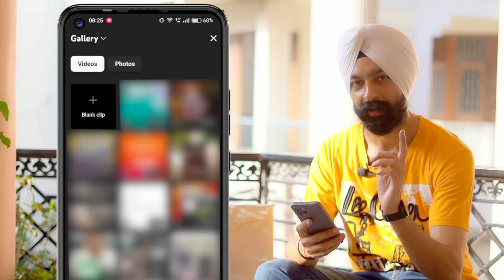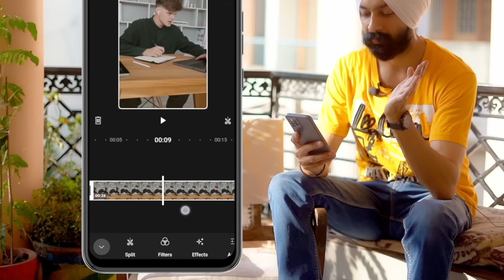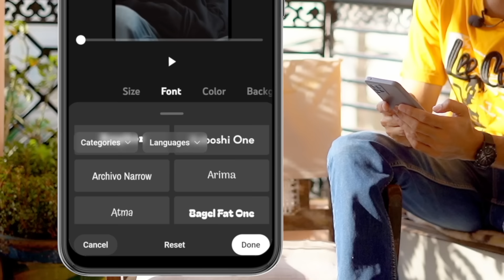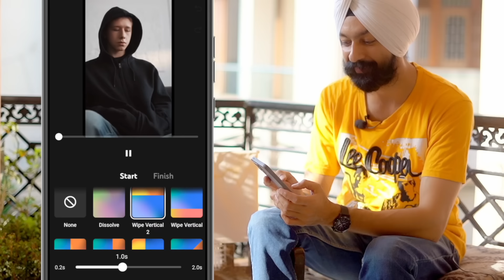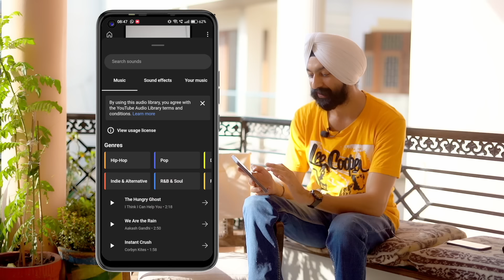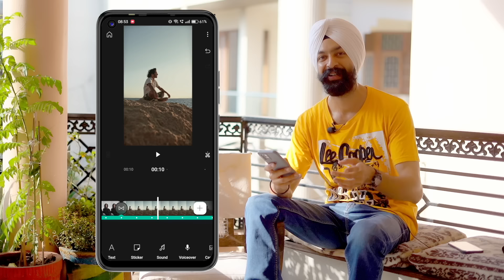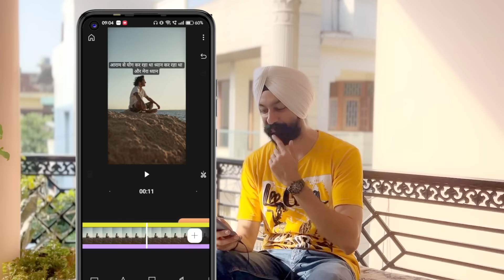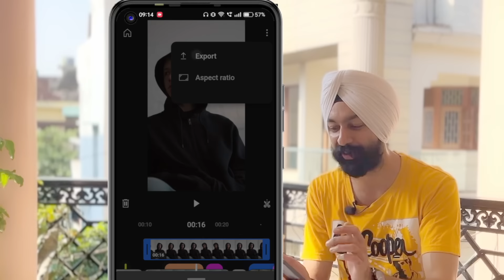Youtube's VIDEO EDITING App ✅ FREE ✨No Watermark 🤩 How to Edit videos in Youtube Create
📹 YouTube ki apni video editing application - youtube create.
Esko kaise use karna, kaise apni video edit karni hai, es video mei aapko seekhne ko milega.

✂️ Trim and split clips with ease.
🎵 Add music and free sound effects for the perfect soundtrack.
🗨️ Enhance your videos with captions.
🎧 Enjoy audio cleanup.
🌅 Remove video backgrounds effortlessly.
📽️ Export your creations in Full HD.
🆓 Best of all, it's FREE with no watermark!

Discover how YouTube Create can transform your video editing game. Your creative journey starts here! 🚀

Timestamps
*00:04 Intro
*00:20 Install Youtube Create app
*00:35 Import Videos
*01:31 Aspect Ratio
*01:53 Split and Trim
*02:21 Re-arranging
*03:01 Transitions
*04:03 Text
*04:26 Text Style
*05:58 Text Animate
*06:22 Text Animate Example
*06:53 Duplicate Text
*07:47 Stickers
*08:27 Free Music
*08:36 Music License
*09:13 Music Volume
*09:20 Music Beats
*09:59 Sound Effects (sfx)
*10:26 Voiceover
*11:21 Audio Cleanup
*11:41 Auto Captions
*12:52 Overlay
*13:22 Video Background Change